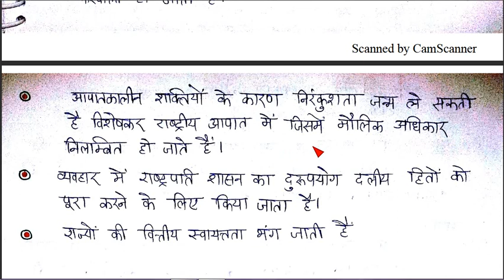FINANCIAL EMERGENCY वितीय आपातकाल ARTICLE 360 LESSON 57 INDIAN CONSTITUTION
ARTICLE 360,FINANCIAL EMERGENCY, वितीय आपातकाल,  INDIAN CONSTITUTION